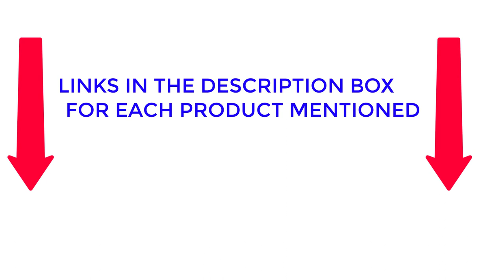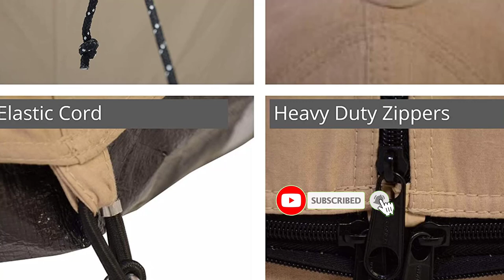Best Camping Winter Tent on Amazon of 2022 । Top 5 Best Camping Winter Tent review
~ Product Link ~
1.AYAMAYA 4 Season Backpacking Tent
2. Naturehike Lightweight Backpacking Tent
3. WHITEDUCK Regatta Canvas Bell Tent
4. CAMPROS CP Camping Tents
5. ALPS Mountaineering Tasmanian 2-Person Tent